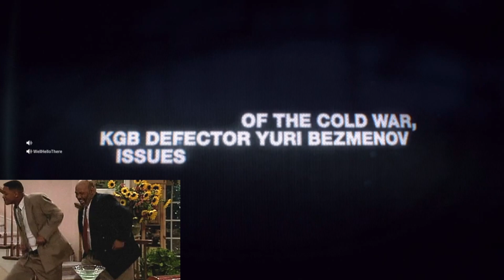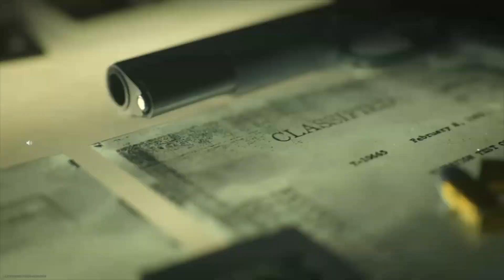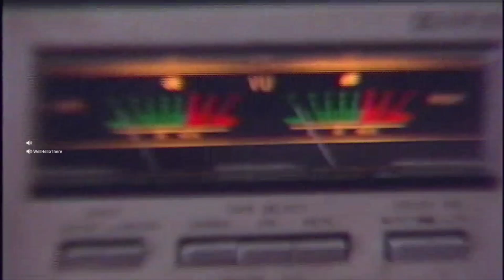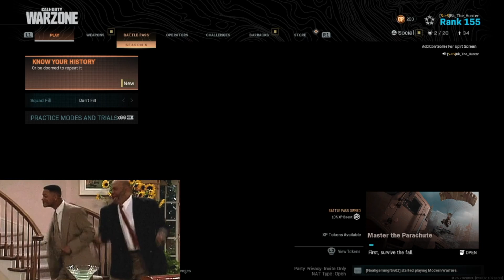Trailer BLACK OPS COLD WAR ADVENTURES (IT MOST BE PREEMINENT TRAILER DISPLAY EVER)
YOU CAN JOIN OUR PARTY IF YYOU ARE OKAY WITH THESE:

         1-NO BACKGROUND SOUND (MUSIC OR NOISE PLEASE)
         2-WE PREFER IF YOU HAVE A MIC (BUT ITS OK IF U DONT HAVE)
         3-SPEND SOME TIME IN THE LIVE STREAM BEFORE INVITE

# DUE TO THE PEOPLE WATCHING THATS WHY WE HAVE THE ABOVE MENTIONED TNX LETS GO GET SOME DUBS

-Everyone is Welcome To this SMALL YOUTUBE CHANNEL ALL Over The World

VGAMES
   -NEW/LATEST PS4 GAMES
NOTE
I STREAM COD SO AS TO PLAY WITH THE SUBSCRIBERS TO GET TO KNOW EACH OTHER AND KIND OF CONNECT😊😊 HERE IS MY ACTIVISION (Bk_The_Hunter)

EVERYBODY STARTS FROM 0-1 SO DON'T GIVE UP AND KEEP MAKING A GREAT CONTENTS, THANK YOU SO MUCH IN ADVANCE.